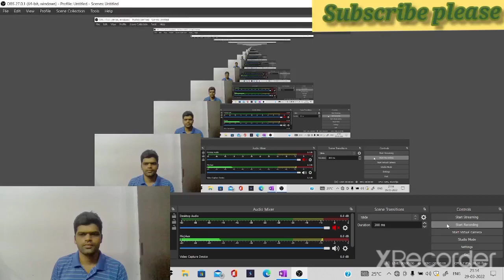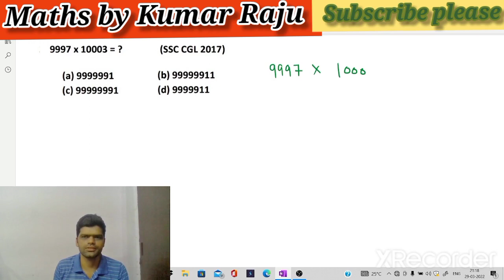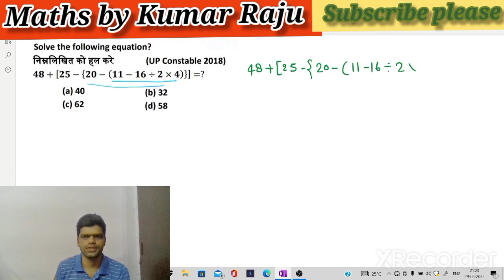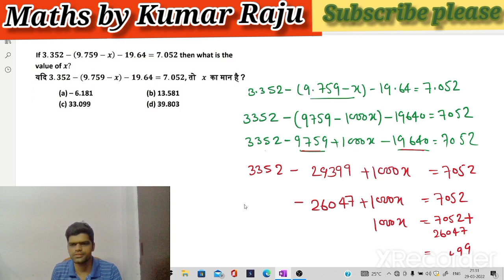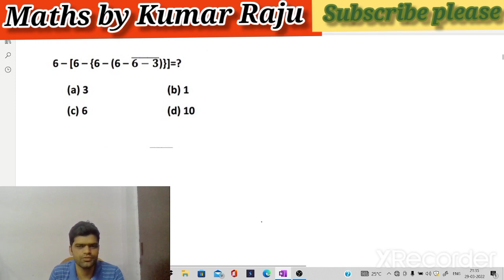Simplfication (सरलीकरण)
Hi friends,
In this video🎥 solution of simplification available.